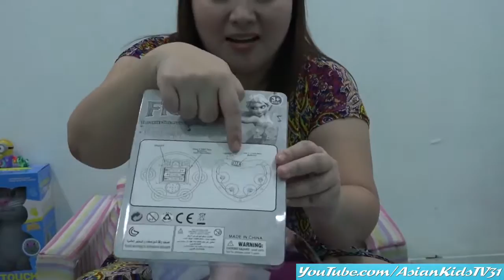We Love Disney Frozen! Unboxing some Disney Frozen Stuff for Little Girls